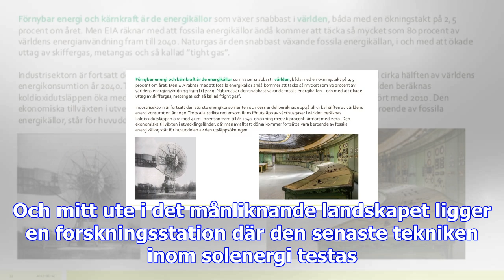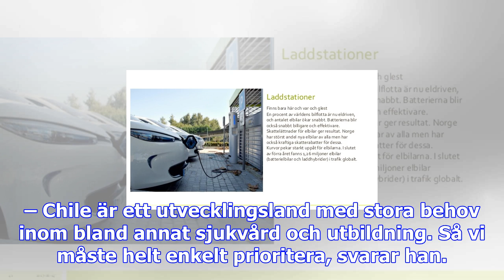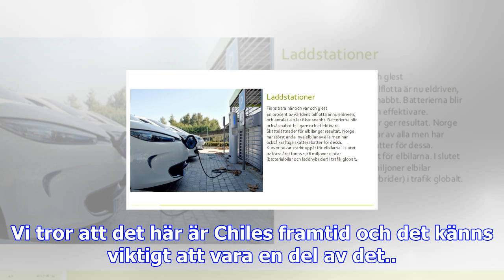Solenergin växer snabbast i chile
Atacamaöknen i norra Chile är världens äldsta och torraste öken. Här finns platser där det inte har ...